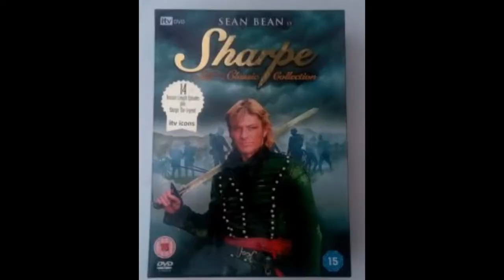Sharpes Rifles TV Movie Review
So since I started listening to Sharpe's Tiger while out scouting, so I thought I would review the movie that helped launch Sean Bean's career!